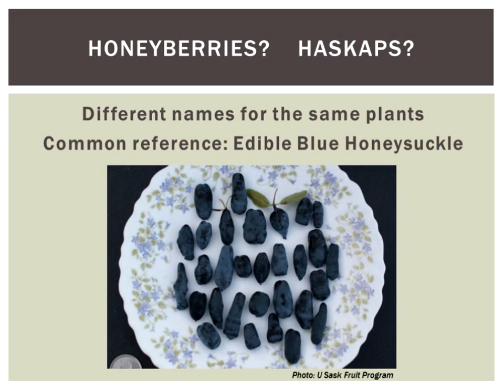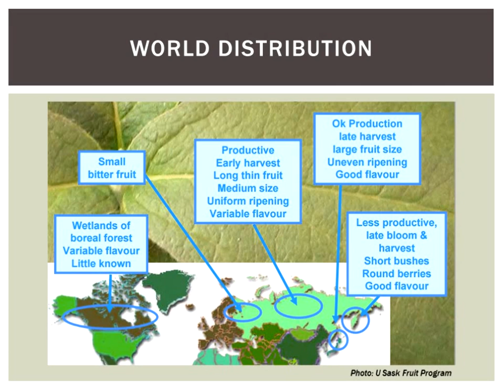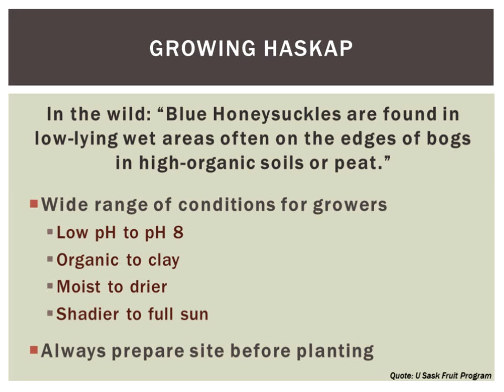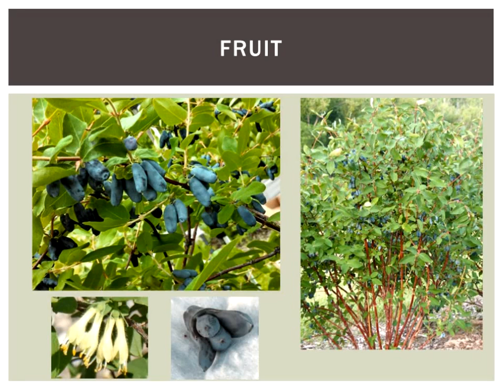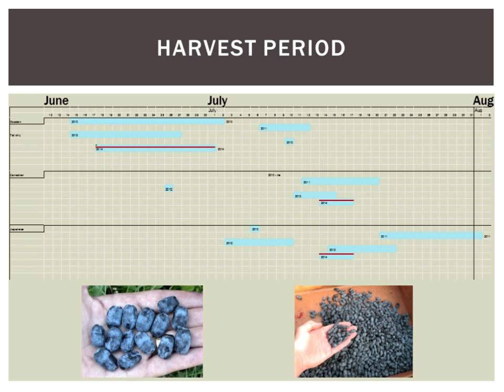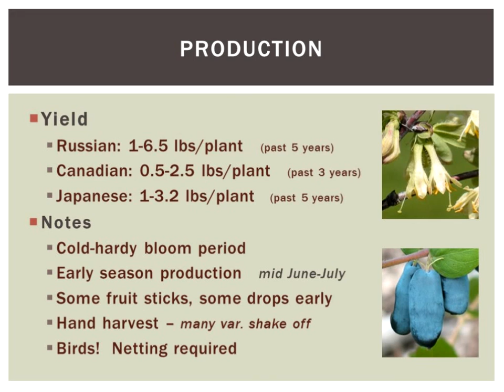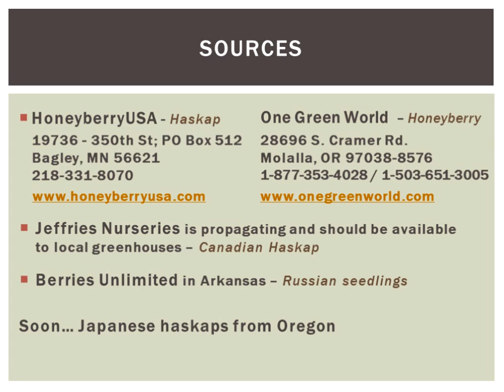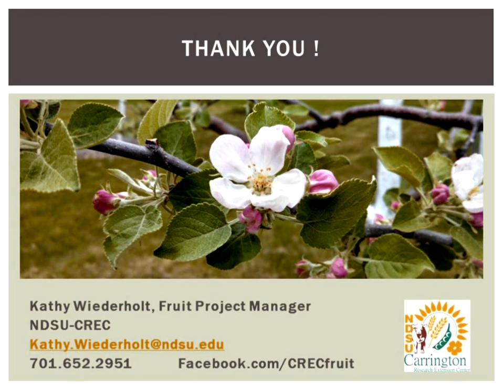The Sweet Side of Honeyberries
Kathy Wiederholt - Fruit Project Manager
Honeyberries, a.k.a. haskaps, are one of the easiest-to-grow fruits. These tender blue berries laugh at winter’s chill and taste great! We will discuss varieties, planting, care and harvesting.